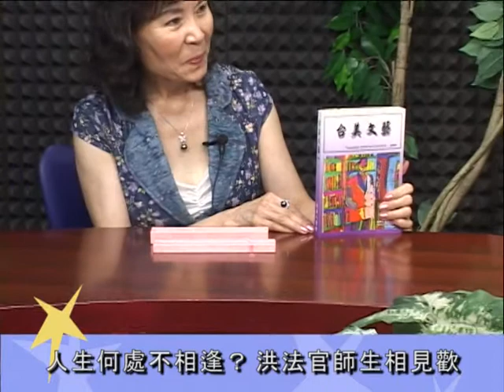千楓公視_人生何處不相逢？ 洪法官師生相見歡